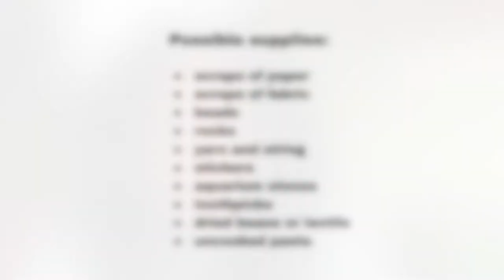Palmer Online Art Club: Vik Muniz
Get inspired by photographer Vik Muniz, and have fun experimenting with mosaics or drawing with non-traditional materials. See examples from the Education Team: Chelsea, Jules, Hannah, and Eunkyung.